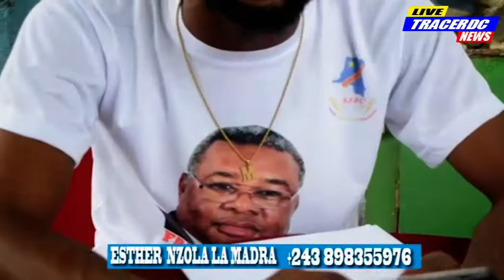EXCLUSIVITÉ: LES AMIS DE FANFAN LONGA PREMIER REUION A KISHASA BOLANDA